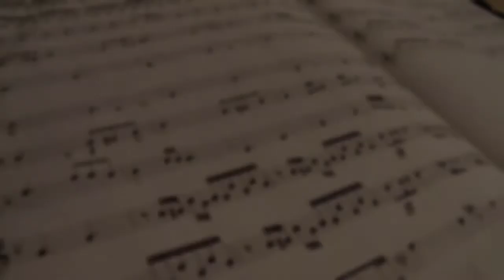Shadow of the colossus - Violent Encounter // Violin Cover |Manukesman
♫ En este vídeo podrás encontrar como tocar tus canciones favoritas en violín, Sheet music,Tab de violin y mucho mas, utilizando un método de aprendizaje total mente estilizado, En este canal podras encontrar muchísima variedad de vídeos con los que puedes enseñarte a tocar tus canciones favoritas ♫
♫ In this video you will find how to play your favorite songs on violin, sheet music, violin and much more, using a totally stylized learning method. In this channel you will be able to find a great variety of videos with which you can teach you how to play your favorite songs ♫

¿QUE ES H3,H4,L2,L1 O DUDAS? VI 1
¿QUE ES H3,H4,L2,L1 O DUDAS? VI 2